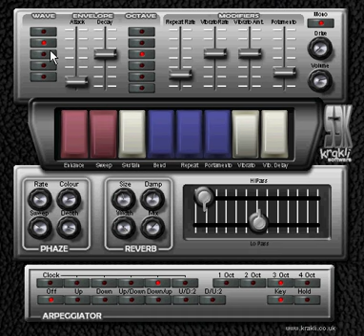Krakli S3K, Sneak preview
This will be part of the S family of synths from Krakli.. Some of you may spot that this is closely related to the K700 synth. (with a few extras). This video just has me noodling around on it whilst I adjust various parameters. The idea with S3K is to capture the retro sounds of Synths of the 70s and 80s